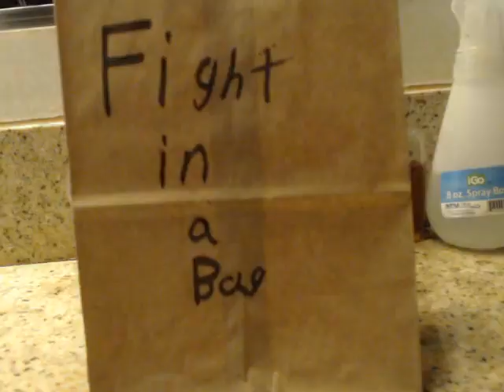Fight in a bag stop motion film